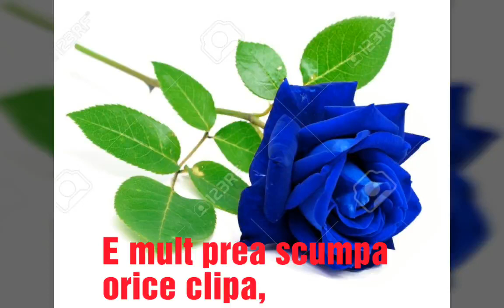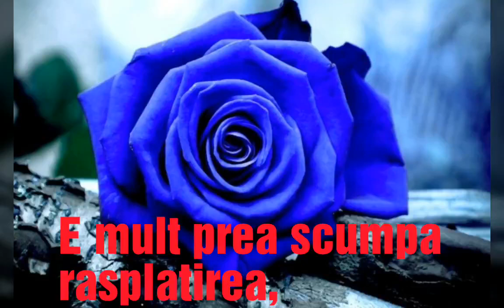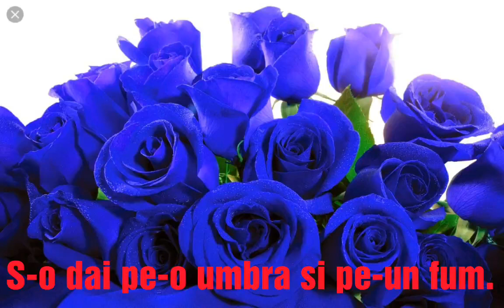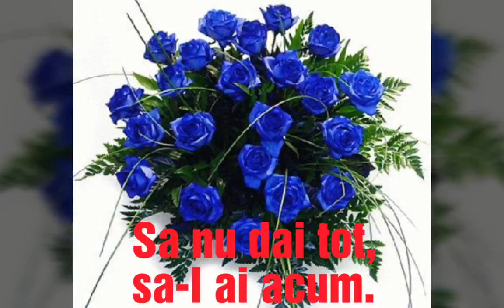As The Deer - Piano Instrumental Hymn